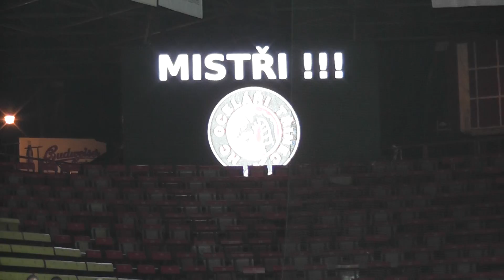HC OCELÁŘI TŘINEC - Mistrovské oslavy na ledě 3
Mistři!!!